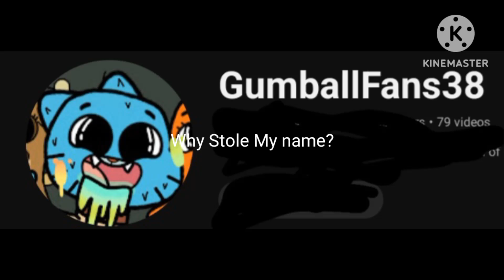Me And @GumballFans38 when Stole My Name Channel | Clip From Toy Story 2